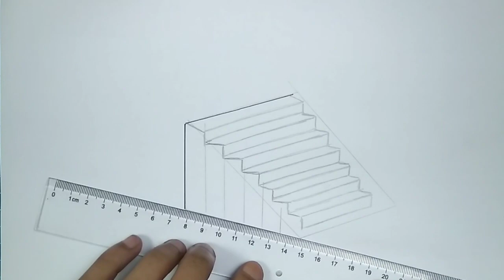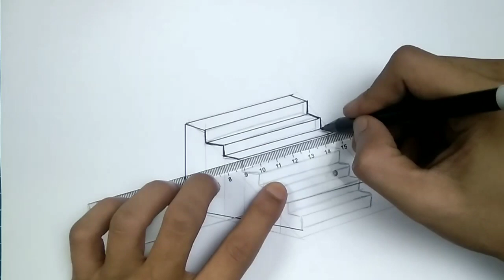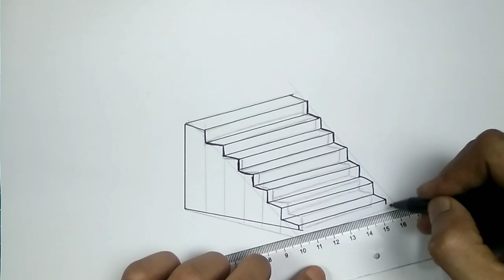How to Draw STAIRS Step by Step